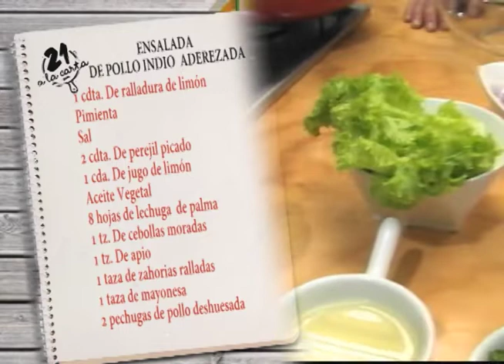ENSALADA DE POLLO ADEREZADA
INGREDIENTES:
1 pechuga de pollo deshuesada
1 cda. De jugo de limón
1 cdta. De cáscara de limón
1 taza de zahorias ralladas
1 taza de mayonesa
Sal
Pimienta
2 cdta. De perejil picado
1 tz. De cebollas moradas picadas
1 tz. De apios picados en cubo
8 hojas de lechuga de palma